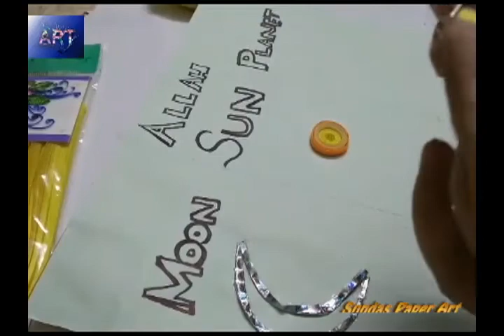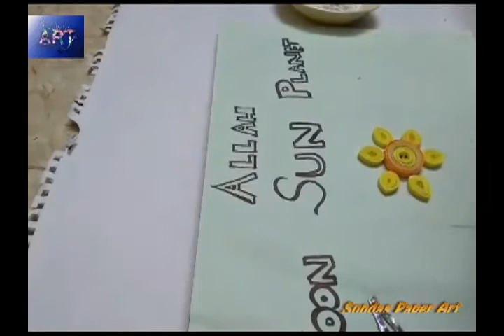moon 🌙| sun 🌞 | planet | Sundas Paper Art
moon 🌙|sun 🌞| planet